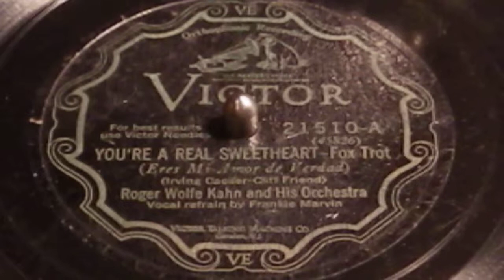Roger Wolfe Kahn and his Orchestra - You're a Real Sweetheart - 1928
You're a Real Sweetheart
Roger Wolfe Kahn and his Orchestra
Vocal refrain by Frankie Marvin
Victor 21510 - Recorded June 26, 1928

This record is in rough shape, but I think it's still perfectly enjoyable.

Roger Wolfe Kahn (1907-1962) was a popular bandleader in the late-1920s and early-1930s.  The son of wealthy banker Otto Hermann Kahn, Roger learned to play several instruments and, at age 16, started leading his first orchestra in 1923. Kahn began recording with Victor records in 1925, whom he continued to record with until moving to Brunswick in 1929, and later Columbia in 1932.  Kahn eventually  tired of leading his orchestra, and retired from music in the mid-1930s, diverting his focus to aviation.

Played on a 1926 Victor VV 4-4 "Granada" with medium tone needle.